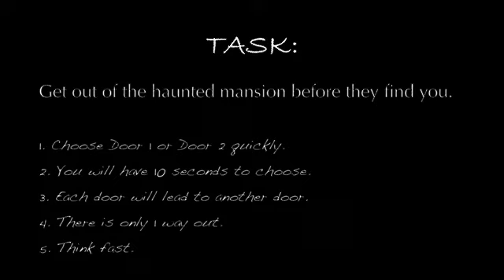The Haunted Mansion: Choose your Door INTERACTIVE VIDEO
START HERE!

Find your way out of the haunted mansion before they find you!